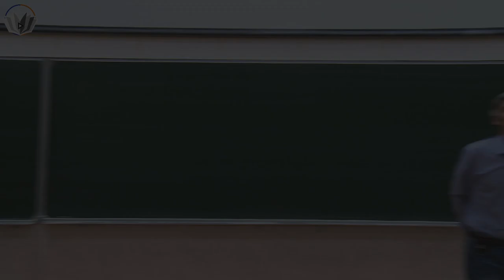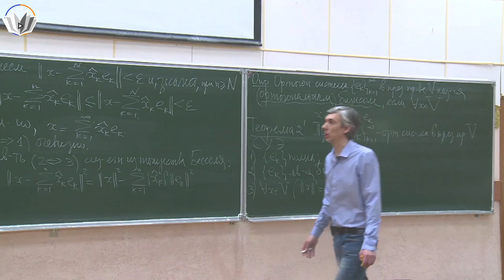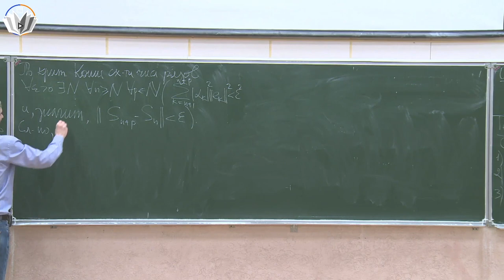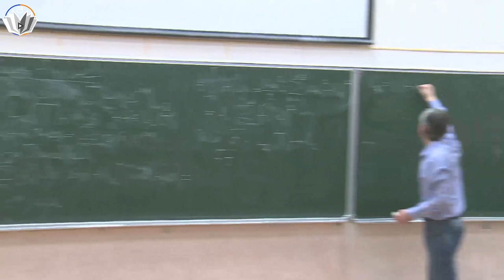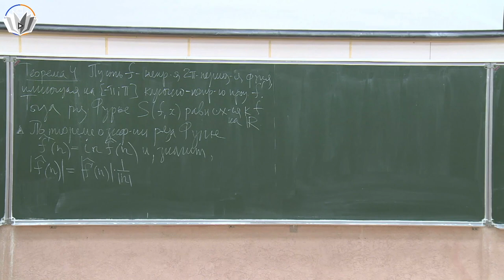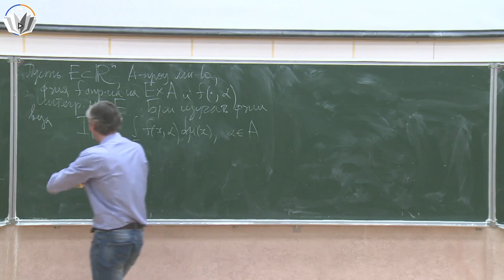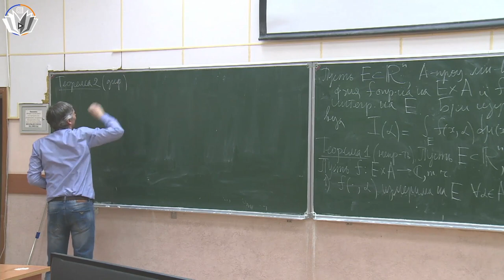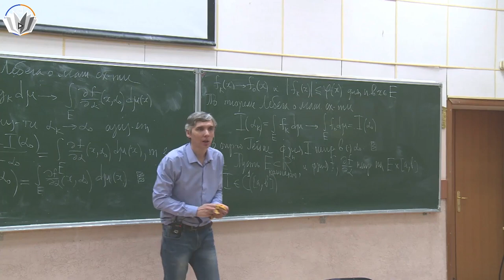Гармонический анализ 10. L2-теория рядов Фурье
00:00:00 - Теорема 2
00:12:30 - Теорема 3
00:22:47 - L2-теория рядов Фурье: основные определения
00:40:17 - Теорема 4
00:49:55 - Интегралы, зависящие от параметра: основные определения
00:52:31 - Теорема 1 (непрерывность)
01:02:46 - Теорема 2 (дифференцируемость)

Лектор: Редкозубов Вадим Витальевич